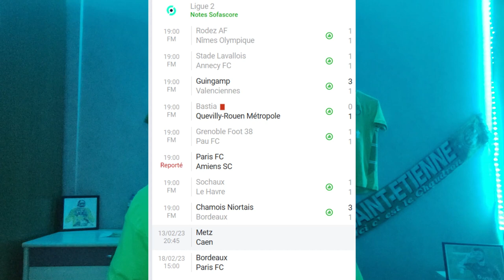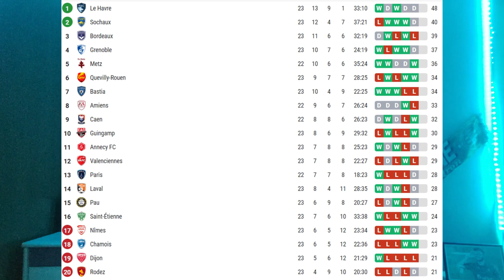ASSE 2-0 DIJON. LE DEBRIEF. Une très belle victoire ! 💚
Crédit vidéo et photos : asseofficiel